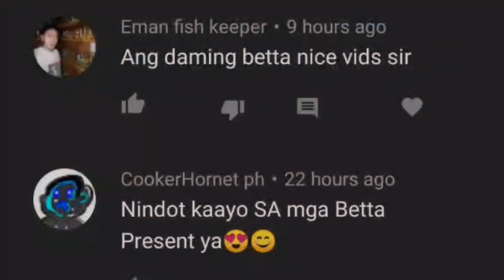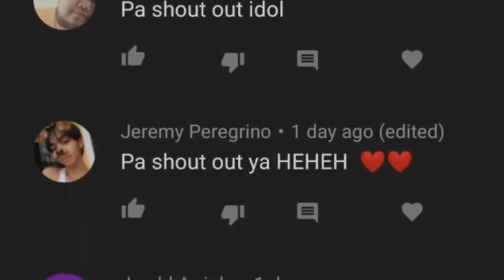Thousands of goldfish and koi fish harvested W* English Subtitle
elvarzmusic